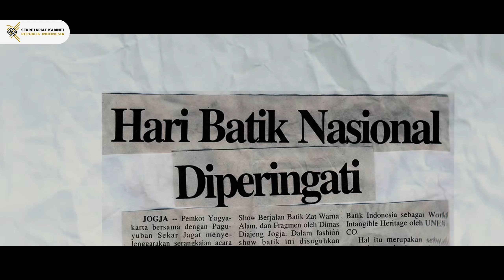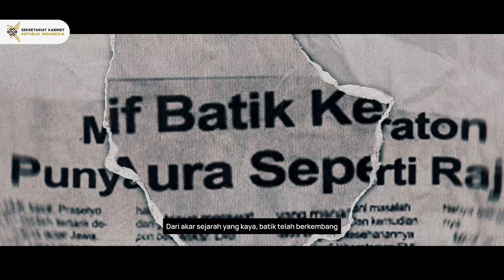Selamat Hari Batik Nasional! Mari lestarikan & kembangkan batik sebagai bagian dari identitas kita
Batik merupakan salah satu hasil karya perpaduan antara seni dan teknologi yang berasal dari tanah Jawa dan diwariskan oleh leluhur bangsa Indonesia sejak zaman Kerajaan Majapahit dan Mataram. Saat ini penggunaan batik telah menyatu dalam kehidupan sehari-hari masyarakat Indonesia. Dari akar sejarah yang kaya, batik telah berkembang menjadi simbol identitas dan kebanggaan bangsa.

Selamat Hari Batik Nasional! Mari kita lestarikan dan kembangkan batik sebagai bagian dari identitas kita.

Video: Humas